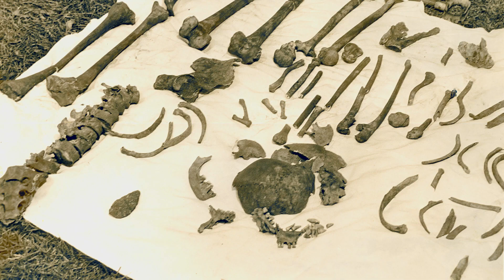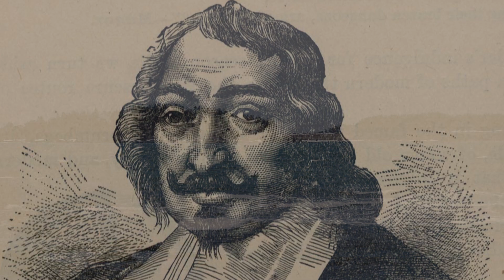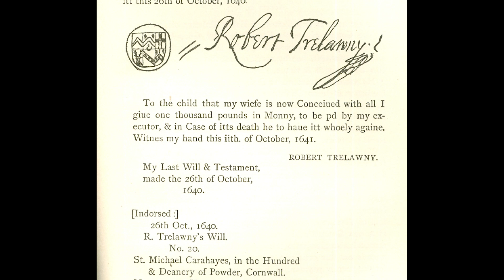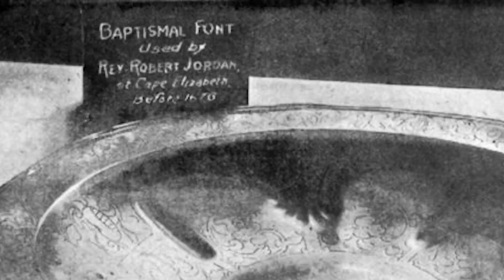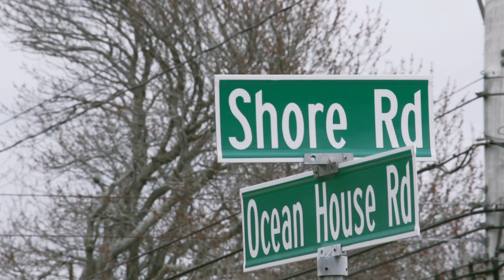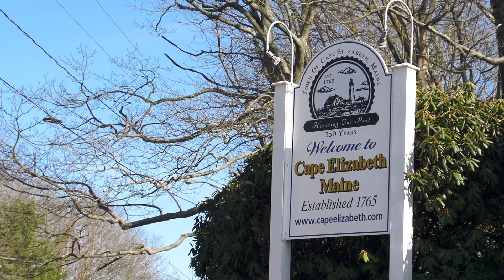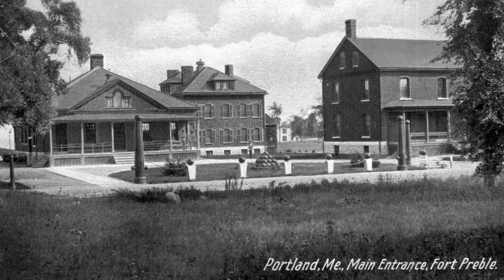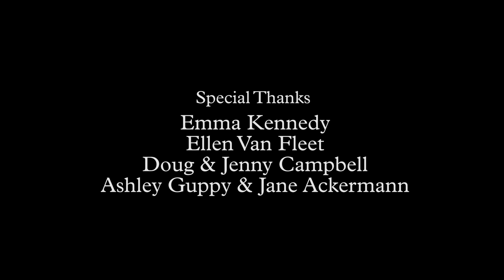Cape Elizabeth - Time's Flowing Tide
A documentary made for the 250th anniversary of the town of Cape Elizabeth, Maine.

Written, shot and edited by Thomas and Peter Campbell.

Produced by the Cape Elizabeth 250th Committee

Narrated by William Steele, USM Professor of Theatre

Archived Photography Provided by the Cape Elizabeth Historical Society

In Association with the USM Ci2 Special Research Studio